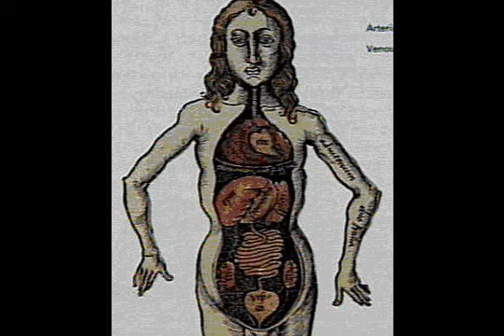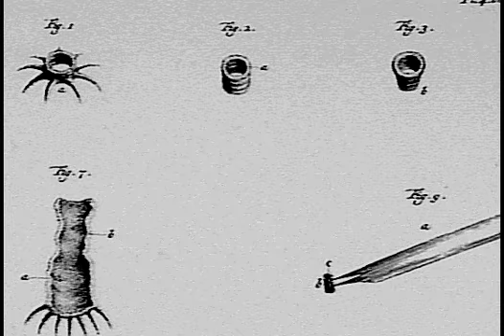La révolution scientifique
vidéo à des fins pédagogiques
Le lien original :